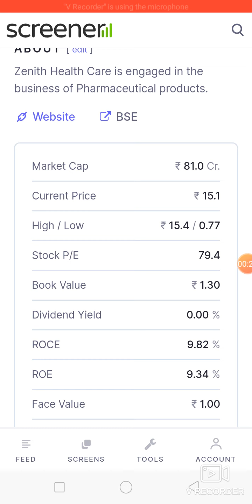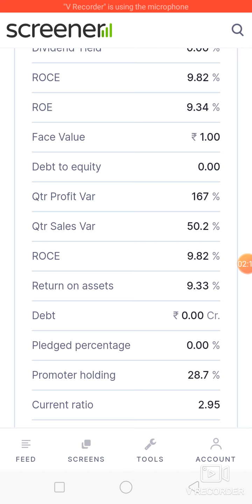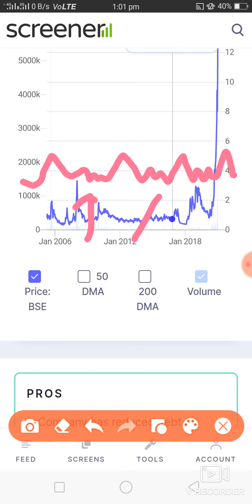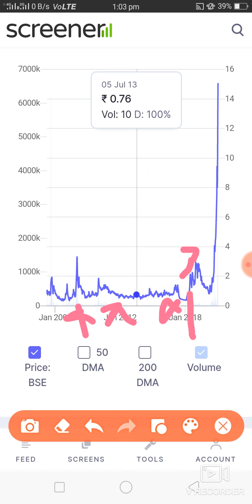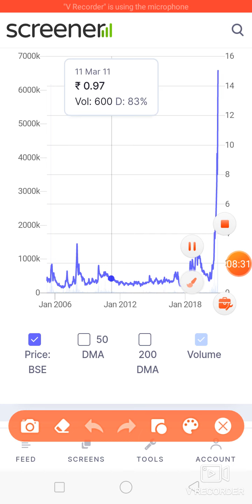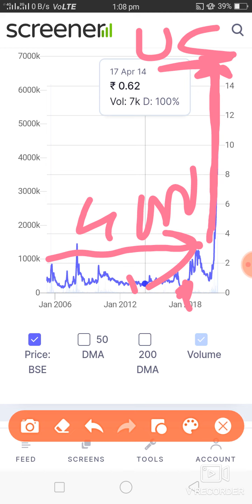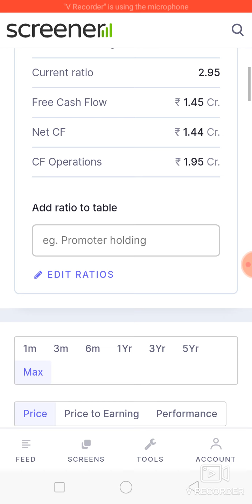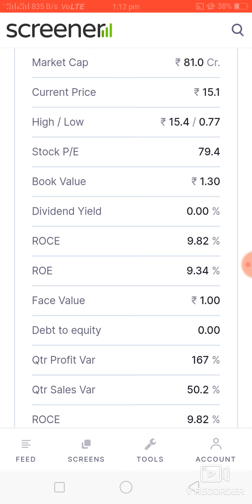Multibagger shares tip!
FOR STOCK MARKET  KNOWLEDGE & EDUCATION, Visit this channel

 multibagger stocks 2021 in hindi
 guaranteed stocks
index fund etf sensex
share market
mutual fund
stock market
top 5 best mutual funds
top companies in india
top shares to invest in india
best share to invest in india
multibagger stock
how to trade stocks in zerodha
multibagger indian stocks
multibagger stocks for next 10 years
multibagger stocks money control
share bazar today